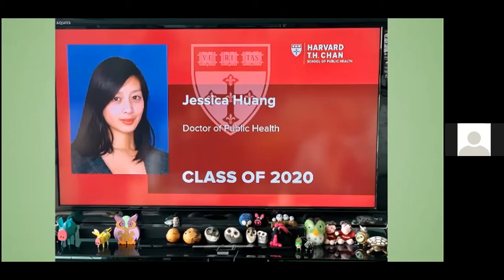人物專訪 - 鄭珍玟 [不同的人生風景 之二]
剪輯自南加州北一女校友會10/24/2020活動，感謝鄭珍玟和南加州北一女校友會授權分享。